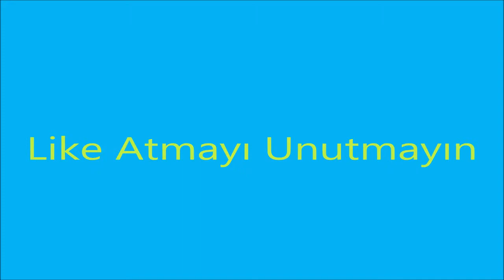GTA San Andreas Karakterlerini Ne Kadar İyi Tanıyorsun?